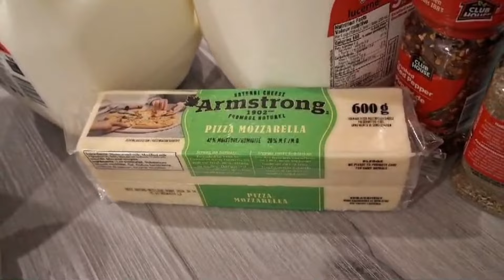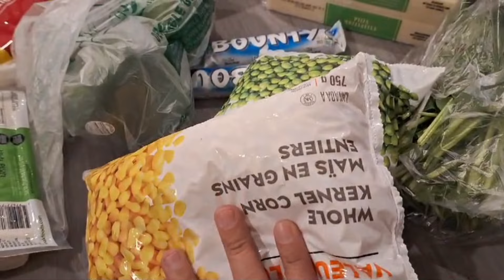6000 માં કેનેડામાં આટલું કરિયાણું આયુ | ચાલી ચાલી ને થાકી ગયા | Madhavi Canada Vlog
6000 માં કેનેડામાં આટલું કરિયાણું આયુ